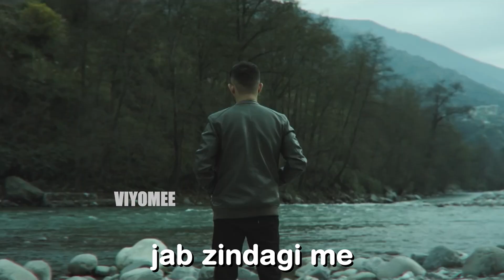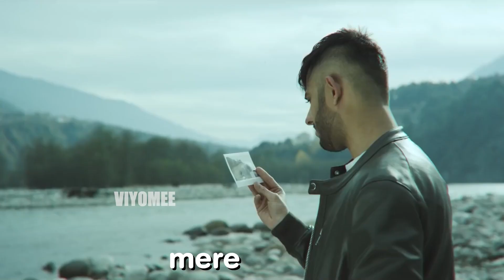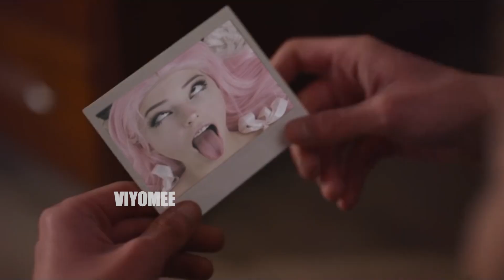Zindagi 2 - @CarryMinati X VIYOMEE ft. MC STAN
Road pe padi hai meri Gandagi :)

CREDITS

OUTRO